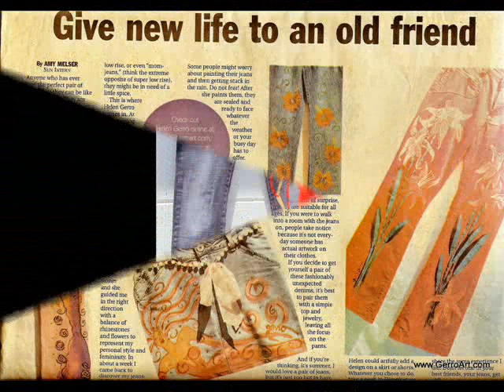"Your Jeans My Canvas" By Gerro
"Your Jeans My Canvas"  Art walks on the cat walks street couture art jeans.
Have fun in your jeans, Gerro hand painted jeans each one is an original piece of artwork.
by Tina O.
Beverly Hills, California.
Jeans, Hand Painted Bustiers and Corsets.

South Beach,Beverly Hills,New York, Minneapolis.

& Gerro Studio Boutique Gallery.

My GERRO  art jeans all over the USA !!!
ALL ARTWORK IS COPYRIGHT !!!